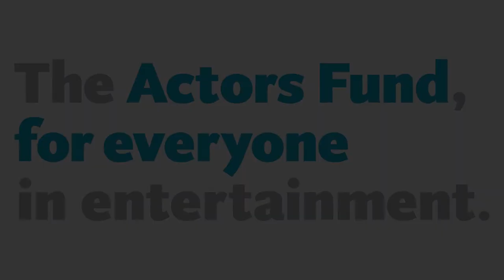Pam McKinnon presents Uma Thurman with The Actors Fund Medal of Honor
Monday, May 14, 2018. A standing ovation to our nearly 500 guests who gathered at the New York Marriott Marquis to honor Warren Beatty, Kenny Leon, Chita Rivera and Uma Thurman with the Medal of Honor. Thanks to our special guests on hand to present to our honorees, including actor, singer and activist, Mandy Patinkin to Warren Beatty, Actors Lauren Ridloff and Joshua Jackson to Kenny Leon, Director John Doyle to Chita Rivera and Director Pam McKinnon to Uma Thurman.

Visit our Facebook page for more photos of the event!